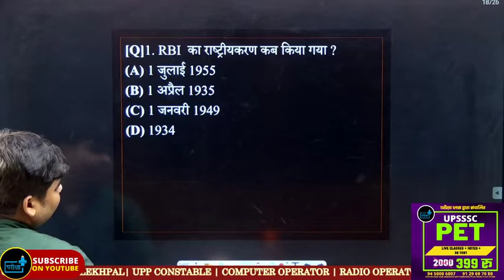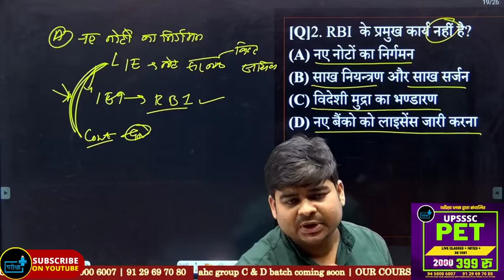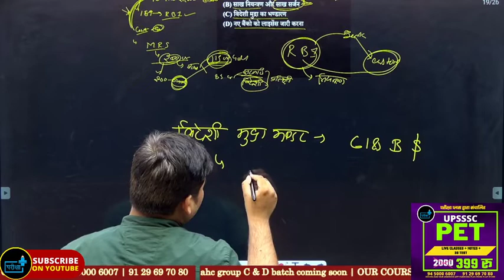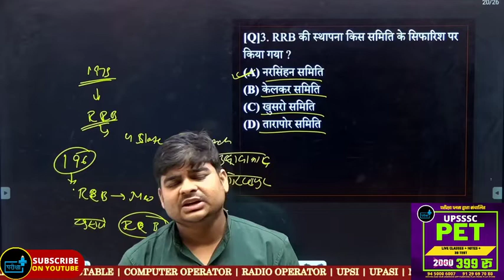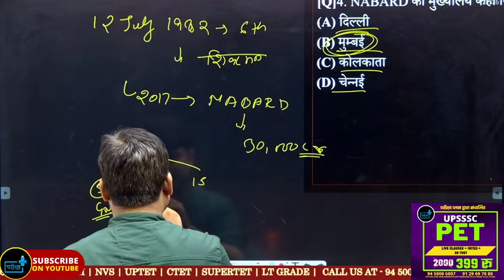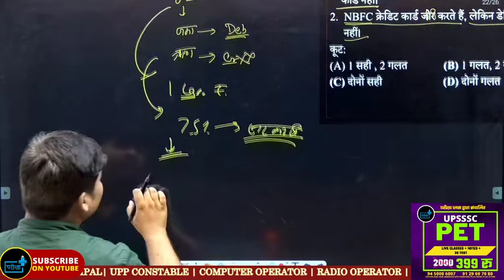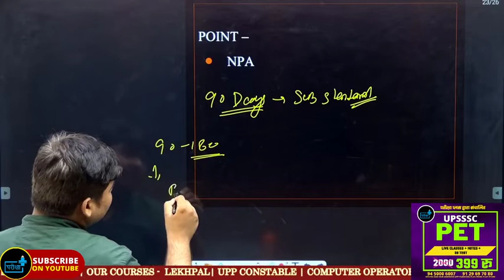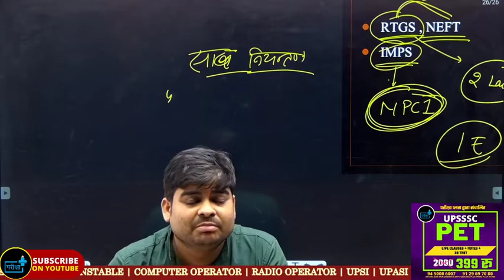Indian Economy-RBI & Bankinglबैंकिंग प्रणाली luda lda supply inspector lekhpal uppcs lBy Anuj Tiwari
RBI & Banking